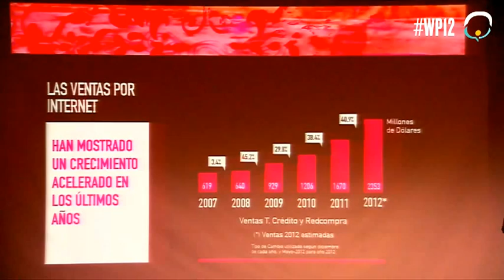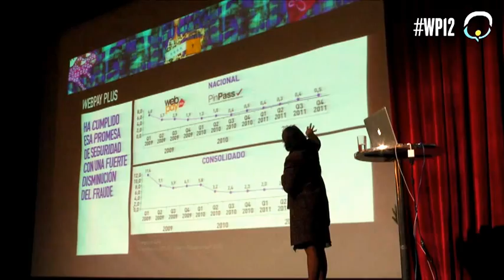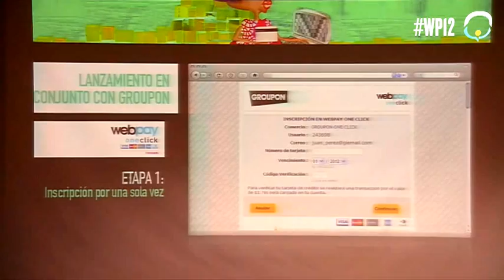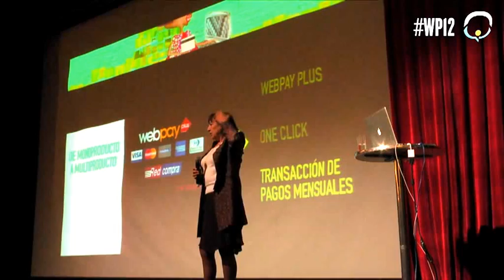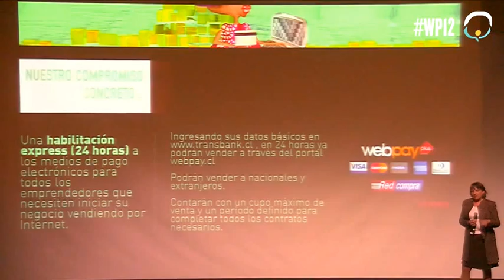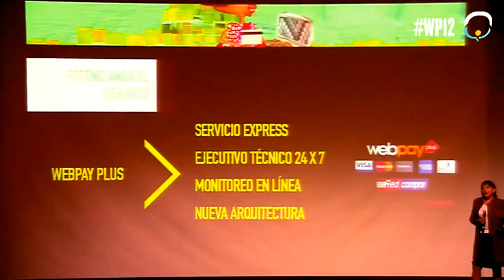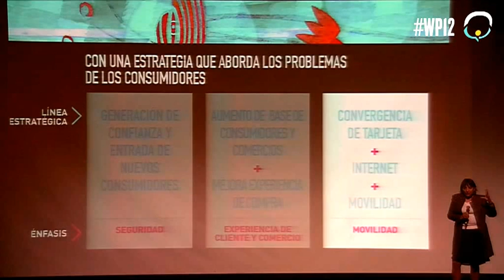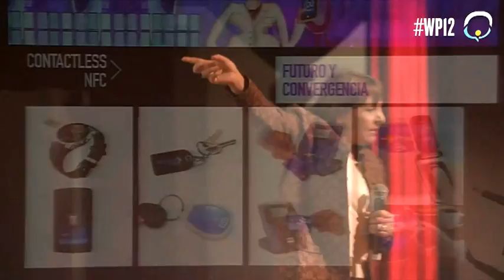El negocio del comercio electrónico en Chile | Webprendedor 2012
por Soledad Collado de Transbank